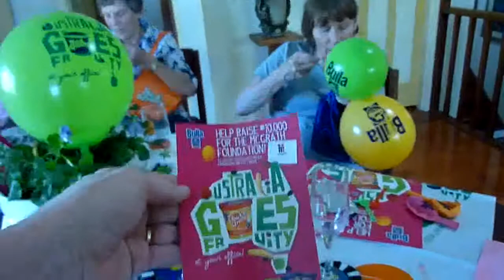OzMosaics Bulla Party on Melbourne Cup Day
Mosaic addicts gathered for Melbourne Cup Day luncheon and enjoyed Bulla yoghurt.  Bulla had a promotion on to help  raise money for Breast Cancer Awareness and we did our bit!  We really enjoyed the Bulla Yoghurt and thanks Bulla for being good in so many ways!